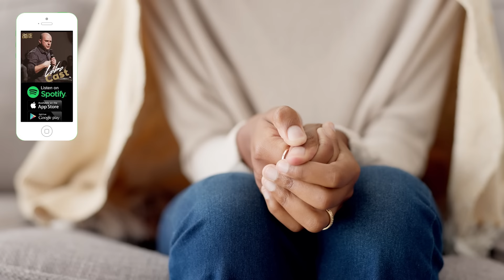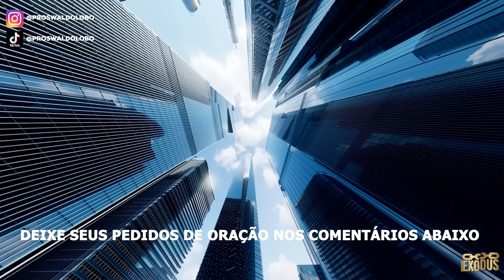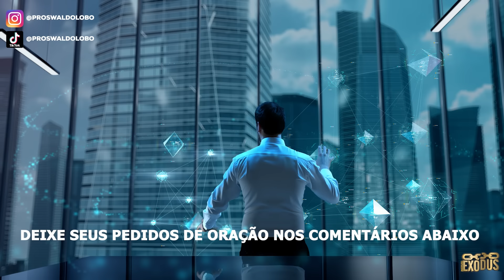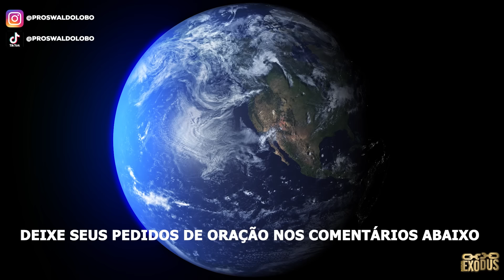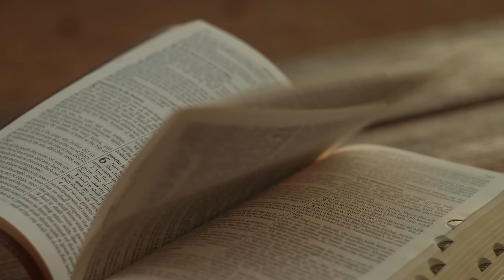ORAÇÃO FORTE da MANHÃ (22/04) - A RESPOSTA QUE VEM DE DEUS!